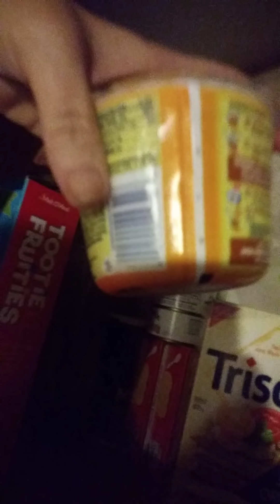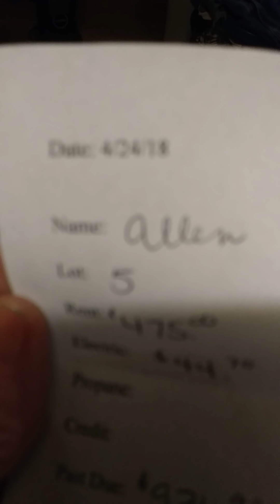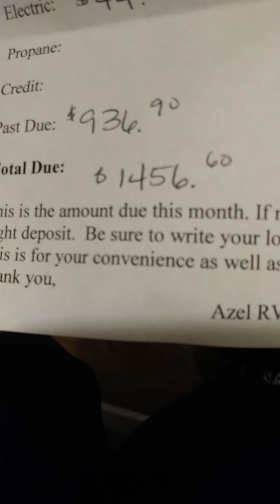My Life as an Amazon Employee 1